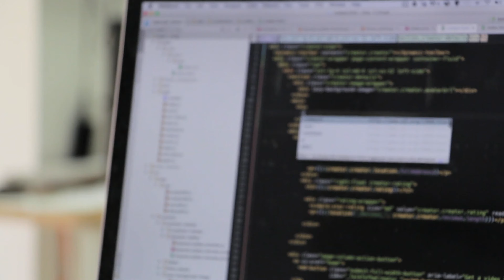Open House con Grupo Babel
⁣Capacítate en Aseguramiento de la Calidad del Software con los mejores consultores en Centroamérica y El Caribe. Buscamos formar profesionales en esta área, y queremos que seas parte.